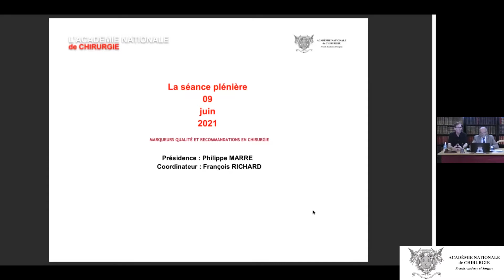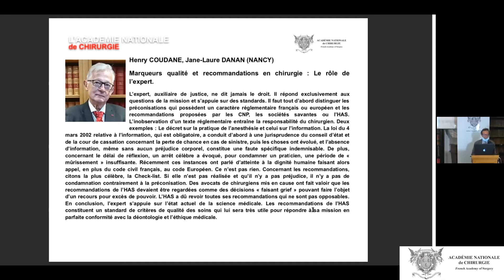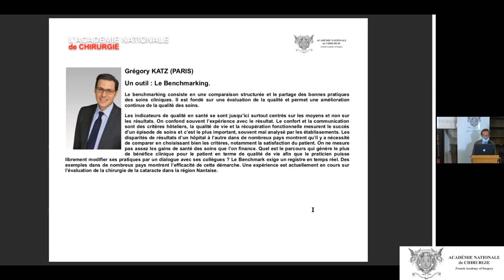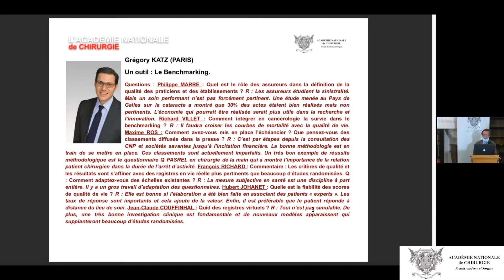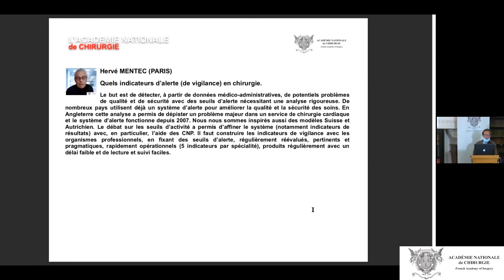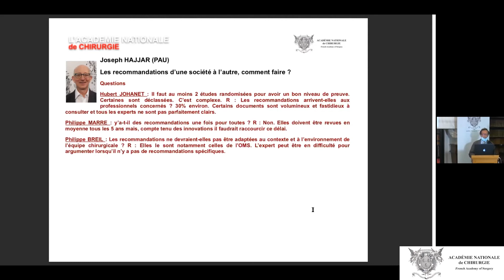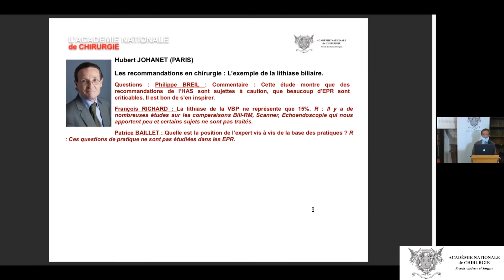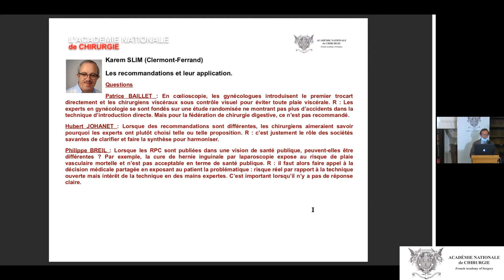Introduction générale de la séance